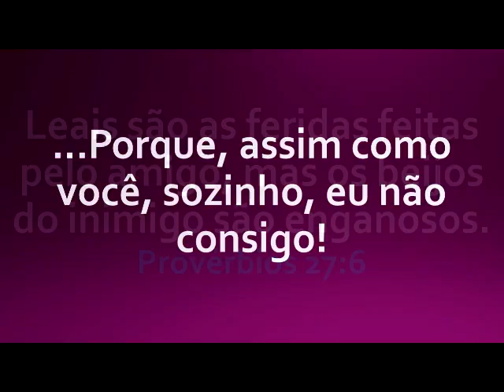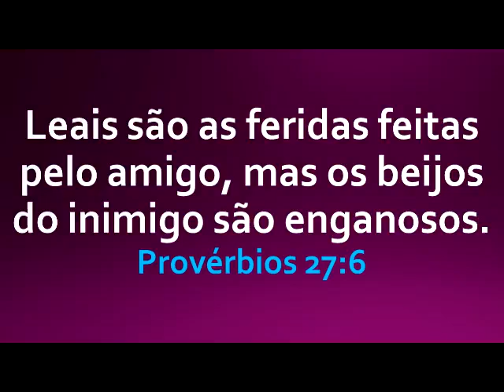Aquieta minha Alma